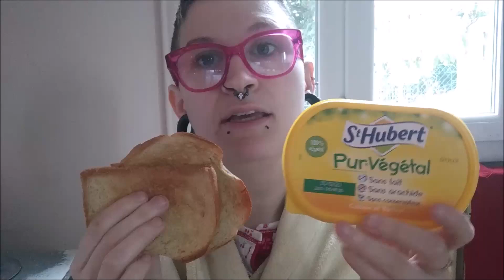[VLOGMAS] #9 Mon maquillage de tout les jours et des burritos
►Nouvelles vidéos◄
♡ Mardi 18h ♡
♡ Vendredi 18h ♡
♡ Bonus : Parfois le dimanche à 14h  ♡